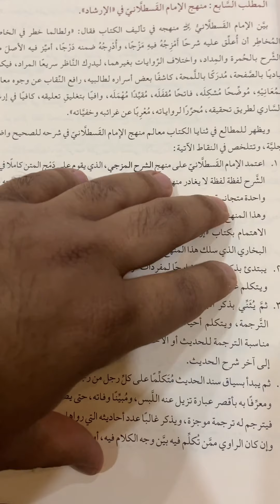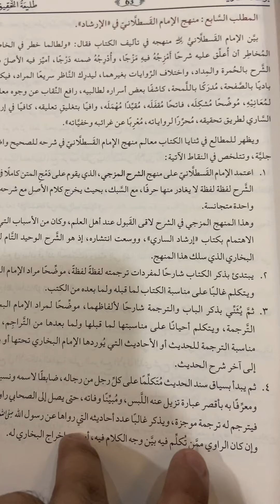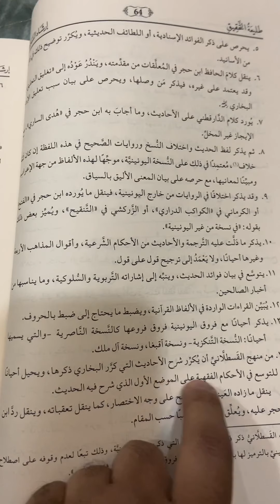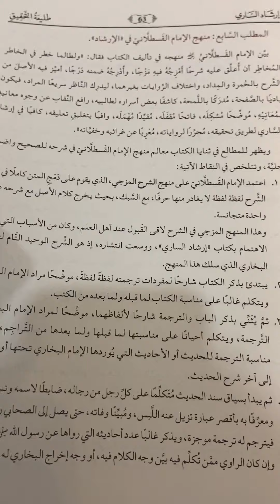منهج الإمام القَسْطَلّاني رحمه الله في ارشاد_الساري لشرح